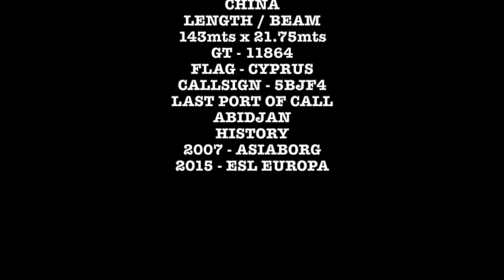NEW HHA WEB CAMERA VIDEO - INBOUND ESL EUROPA - FOR CONTAINER TERMINAL - HARWICH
This video is about NEW HHA WEB CAMERA VIDEO - INBOUND ESL EUROPA